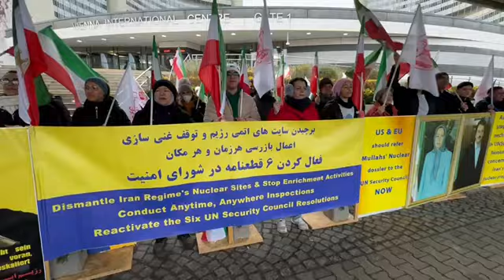وین - تظاهرات در مقابل ساختمان سازمان انرژی اتمی علیه سیاستهای آخوندها وهمبستگی با قیام آبان -۲۸آبان